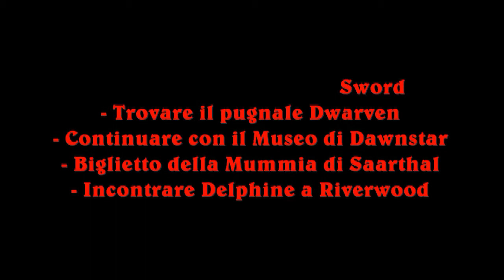TESV Skyrim ep.45 - Nella Stella di Azura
Finita una missione ne incomincerà un'altra!!!
Votate=)
P.S. se notate qualche piccolo problema nel video ditemelo, questo è il primo video che edito con pinnacle studio e devo prenderci la mano...xD